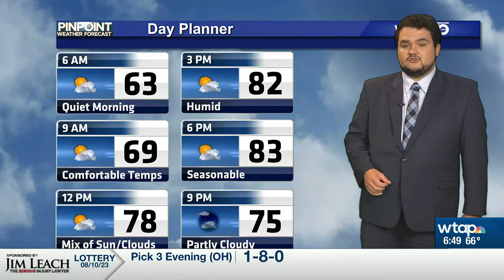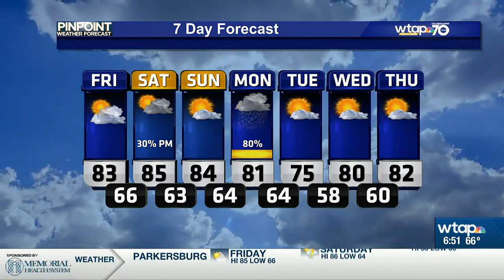WTAP Pinpoint Weather AM Update 8/11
Quiet end to the week for the Mid-Ohio Valley, but storms will be making a return this weekend.